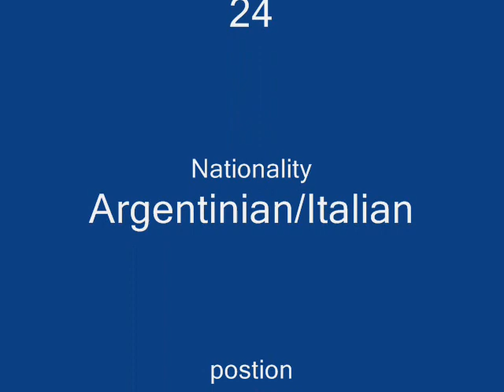Emiliano Lattes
The best of Emiliano Lattes